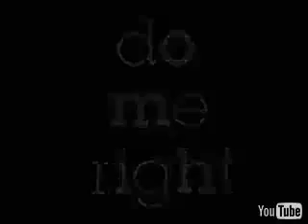Guy - Do Me Right [Directors Cut]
Not mine - Just sharing the jam

Just great music to be preserved! :)